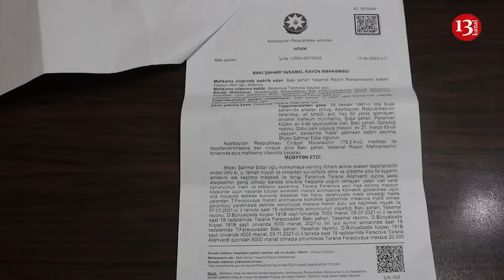"Rövşən Rzayevin qohumu evi satmaq adıyla məni aldadıb 20 min aldı, indi də vermir"-Təranə Fərəcova